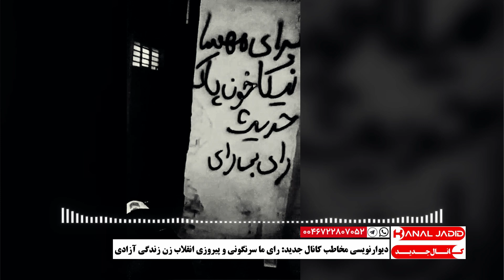تهران - دیوارنویسی مخاطب کانال جدید: رای ما سرنگونی و پیروزی انقلاب زن زندگی آزادی